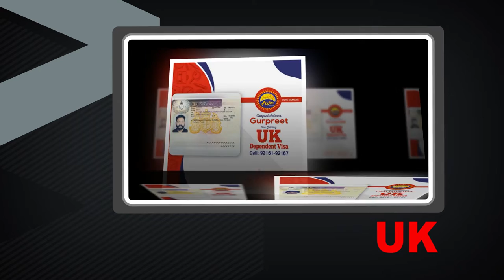Have a look at the newly stamped visas of Canada, Australia, and the UK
ਕੈਨੇਡਾ, ਅਸਟ੍ਰੇਲੀਆ, ਅਤੇ ਇੰਗਲੈਂਡ ਦੇ ਲੱਗੇ Recent ਵੀਜ਼ਿਆਂ 'ਤੇ ਮਾਰੋ ਇੱਕ ਝਲਕ!
ਸਹੀ ਜਾਣਕਾਰੀ ਨਾਲ ਤੁਹਾਡਾ ਵੀ ਹੋ ਸਕਦਾ ਹੈ ਵਿਦੇਸ਼ ਵਿੱਚ ਪੜ੍ਹਾਈ ਕਰਨ ਦਾ ਸੁਪਨਾ ਸਾਕਾਰ
ਇਨ੍ਹਾਂ ਵਾਂਗ ਤੁਸੀਂ ਵੀ ਕਰੋ ਆਪਣਾ ਵੀਜ਼ਾ ਸਾਡੇ ਨਾਲ ਅਪਲਾਈ|